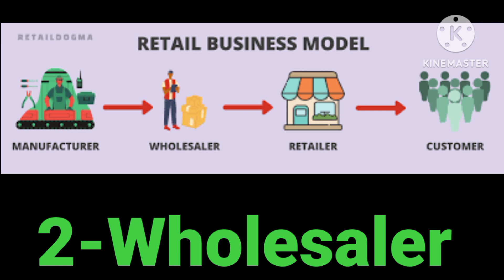Unveiling the Mystery of Retail: What You Need to Know!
What is Retail?रिटेल क्या है ,रिटेल की परिभाषा क्या है रिटेल किसे कहते हैं,Retail
YouTube Video
Viral Video
How to Run a retail store
What is the marketing strategy for run the retail store
how many type of retail store in India
Retail ka business ess kaise kare
why customer service is the most important part of retail.
Retail jobs
retailbusiness
what is organize retail
what is unorganized retail
what is b2b
what is b2c

deepakawasthi